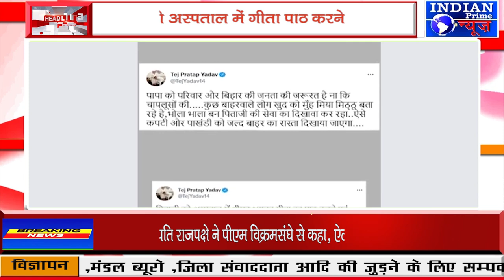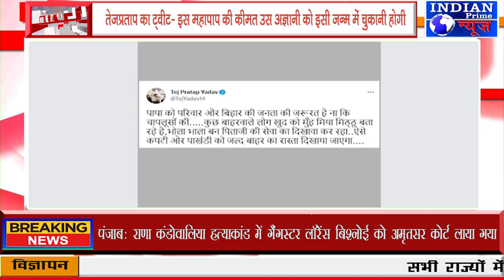IPN NEWS -लालू को अस्पताल में गीता पाठ करने से रोका